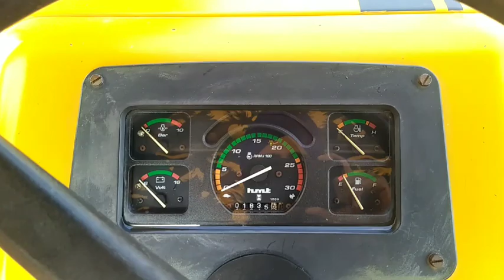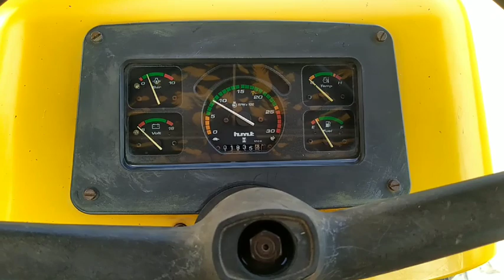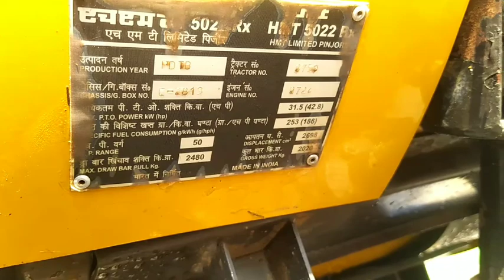ਸੇਲ ਹੋ ਚੁੱਕਾ ਹੈ ਫੋਨ ਨਾ ਕਰੋ,,,बिक चुका है Hmt tractor 5022 new condition,powe steering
6522 ਖੜਾ ਹੈ ਇਕ ਸੇਲ ਵਾਸਤੇ 2014 ਮਾਡਲ ਸੁੱਕੀ ਬ੍ਰੇਕ ਲਿਫਟ ਪੰਪ ਬਾਹਰ ਹੈ ਪਾਵਰ ਸਟੇਰਿਨਗ ਹੈ ਨੋਜਲ ਪੰਪ ਇੰਜ਼ਨ ਦਾ ਕੰਮ 1 ਨੋਂਬਰ,,,, ਚਲਾ ਕੇ ਚੈੱਕ ਕਰ ਸਕਦੇ ਹੋ ਰੇਟ 370000,,,,

6522 है सेल के लिए 2014 मॉडल टर्बो इंजन trem 3 है, सुक्की ब्रेक हैं लिफ्ट पंप बाहर है पॉवर स्टीयरिंग है ,, नोजल पंप इंजन 1 नंबर है किसी भी 65 hp से कंपटीशन कर के चेक कर सकते हैं प्राइस 370000

goog condition tractor,sath ke rear tayer ,

agle tayer 90 parsent

pichle tayer 60 parsent

company fited dabale acting power stearing

ingion gear lift all ok

2013 model

sath ka colour

price demand 2,50000

kheti
tractor
massey ferguson
messi 9500
Massey Ferguson 9500 Smart Series
मैसी 9500
massey ferguson 9500 review
massey ferguson 9500 4×4 tractor
massey tractor
smart series
massey ferguson tractors
tractor tochan
massey 9500 new model 2019
massey ferguson 9500 smart tractor
massey ferguson 9500 4wd tractor
massey 9500 smart tractor
krishna tractors
mf 9500
tractor modified
3 speed swaraj 855
5620 new holland

modified tractor

tractor modified

modified tractor

tractor agency

tractor advertise

tractor advertisement

tractor pump

set pump

vst shakti

tractor power

harrow competition

tawi competition

tavi competition

antique tractor

antique

GEAR BOX

REPAIR JCB

JCB

JCB REPAIR

ESCORT JCB

tractor service

tractor tyer

tractor st

swaraj tractor

tractor tochan

massey ferguson

sonalika tractor

mahindra tractor

ford tractor

indofarm tractor

ace tractor

john deere

kubota tractor

New holland

hindustan tractor

POWERTRACK TRACTOR

FARMTRACK TRACTOR

antique tractor

preet tractor

REPAIR JCB

GEAR BOX

tractor

swaraj

sonalika

mahindra

ford

ace

indofarm

JCB

kubota

preet

POWERTRACK

FARMTRACK
New holland 5630 vs John deere 5310 vs Massey 9500 Smart vs Swaraj 855 vs  holland 3630 competition

a open challenge competition between below models and thei review by customer in diesel average, mileage, pulling power, specifications, in harrow implements

1.new holland 5630

2. new holland 5630 review
3. jd 5310d 5310 review,jd 5310 top model,

4. swaraj 855 new model

5. massey 9500 smart

tractor agency

tractor advertise

tractor advertisement

vst shakti

tractor power

harrow competition

tawi competition

tavi competition

antique tractor

antique